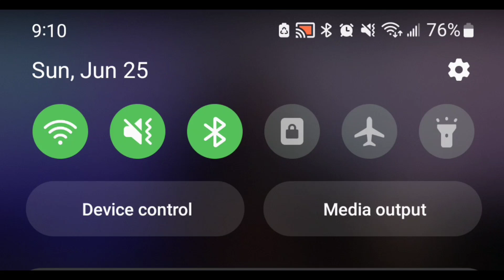Armon Wiggins Dragged‼️ Saucy Santana In Response To His IG Live During Pride Month👀